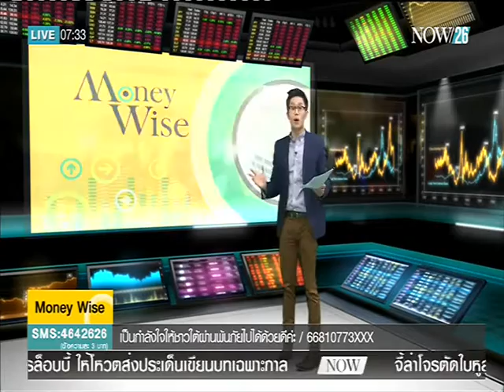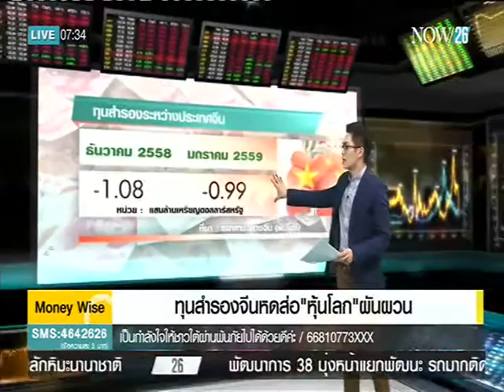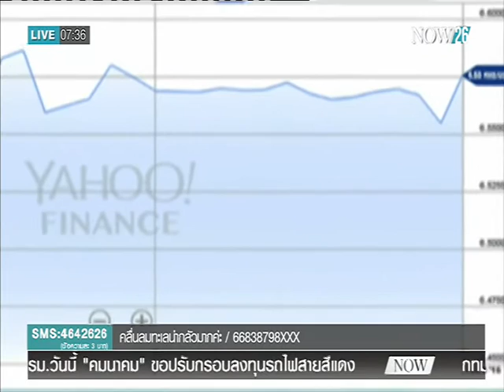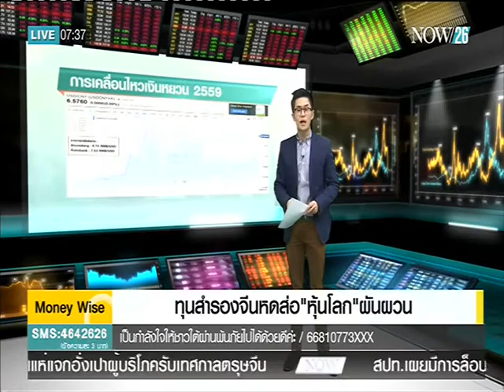ทุนสำรองจีนหดส่อ "หุ้นโลก" ผันผวน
Morning News ช่วง Money Wise : ทุนสำรองจีนหดส่อ "หุ้นโลก" ผันผวน "NOW26" 9-2-59